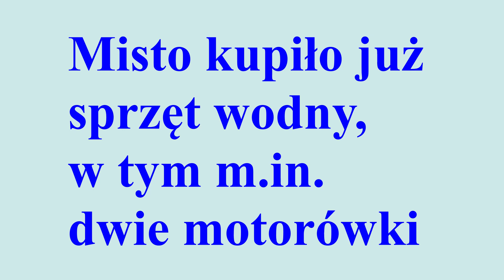ŁUKÓW. TAK PIĘKNIEJE NASZ ZALEW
Rewitalizacja terenu zalewu Zimna Woda rozpoczęła się 2019 roku. Na to zadanie władze miasta pozyskały dofinansowanie w wysokości 10 mln zł z Regionalnego Programu Operacyjnego.